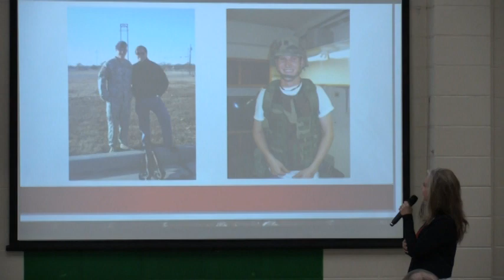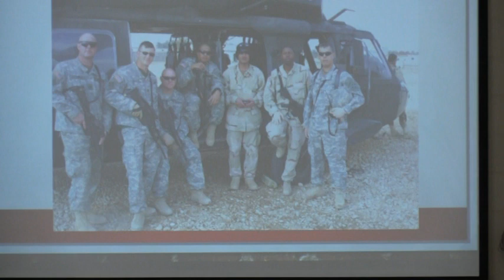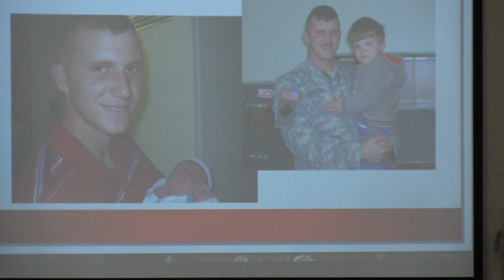Douglas Intermediate School Veteran's Day Program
Veteran's Day Program